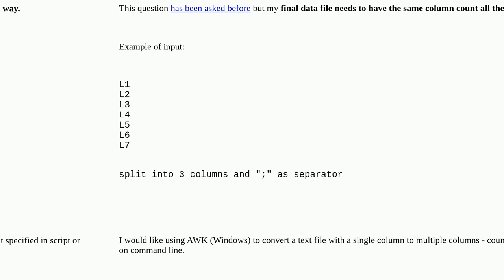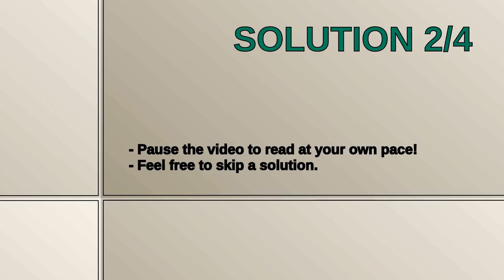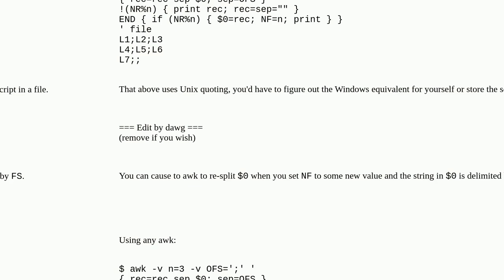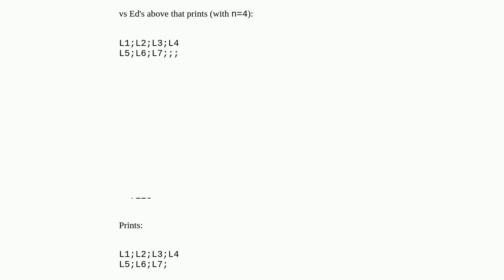AWK: convert single column to multiple, ensuring column count on last line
A special thanks goes out to the community

  csv awk